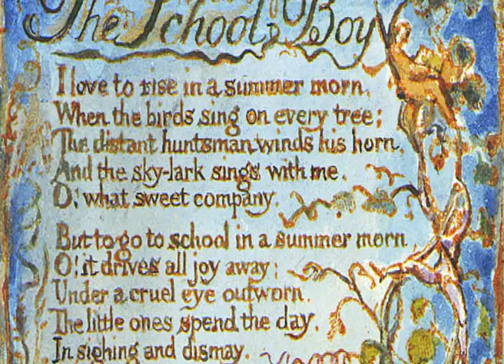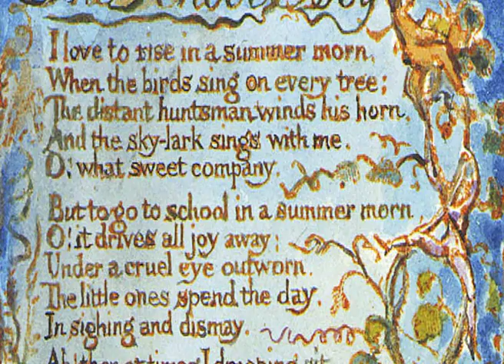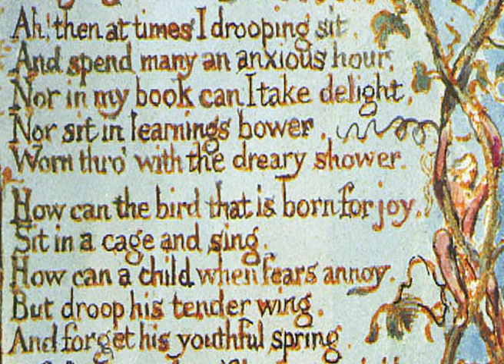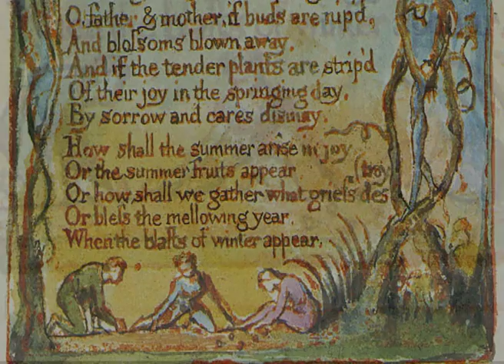The School Boy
The Author & Printer  -  W. Blake
Vocals  -  Tanja Curhalek
Music & editing  -  Matjaž Jarc

Ljubljana, 2015